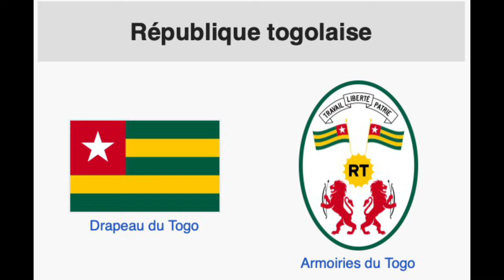Enfants CM2, Glorius, Togo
Messe du 28 Avril 2024, le chapitrage ci-dessous permet d'accéder directement au passage à visionner
00:20 Les enfants du Caté CM2, apportent et présentent leur travail.
03:33 Avec les enfants de l'Océanie, ils font la chorégraphie en chantant "le notre Père (Glorius)
05:05 Le Père Séverin accompagné de trois religieuses, chante : "Médo gbé nawo égbé"  Je te salue aujourd’hui